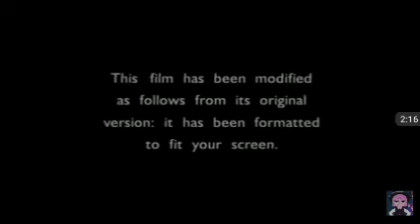Opening To The Powerpuff Girls Movie 2002 VHS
This Is For StarButterflyIsCutie!

Here Is The Opening:

1. FBI Warning Screen
2. Scooby Doo (2002) VHS And DVD Trailer
3. Hanser & Gretel VHS And DVD Trailer
4. Warner Home Video (1996)
5. This Film Has Been Modified Black Screen
6. Rated PG Blue Screen
7. Codename: Kids Next Door Trailer
8. Feature Presentation (WB Version)
9. Warner Bros Pictures (1998)
10. Cartoon Network